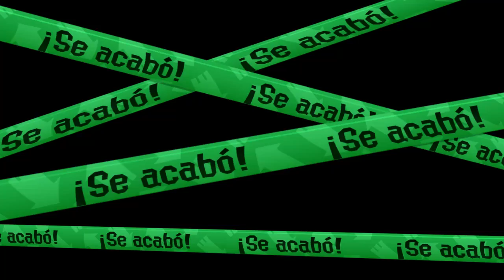Splatoon 2 | Combates tematicos - Voy con Raphael #3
Muy buenas a todos y bienvenidos, si tu, que estás leyendo esto tambien :)

¿De las tortugas Ninja a quien prefieres? ¿A Leonardo o Raphael?. Competimos ahora en el Tiburodromo y el Canal Cormoran.

Y sabéis cuando ves que hay mala racha, que mejor hacer algo un poco diferente, así que toca ponerse la mascara protectora para ver si se le puede dar la vuelta a los combates :)